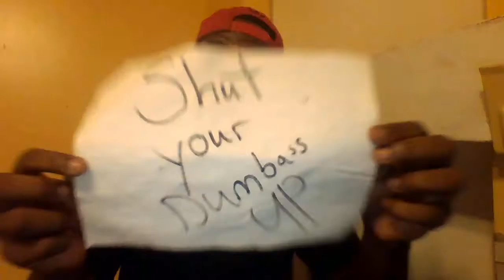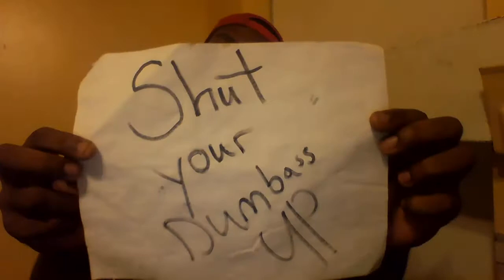Shut Your Dumbass Up Feat DeSean Jackson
a show ok